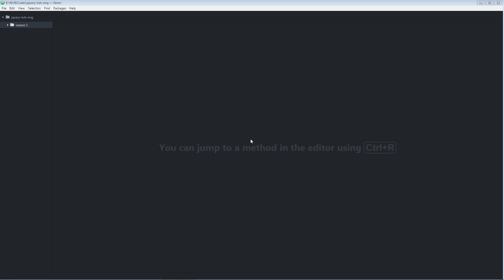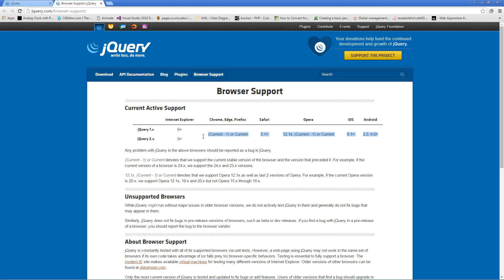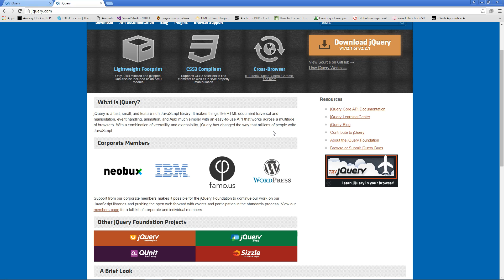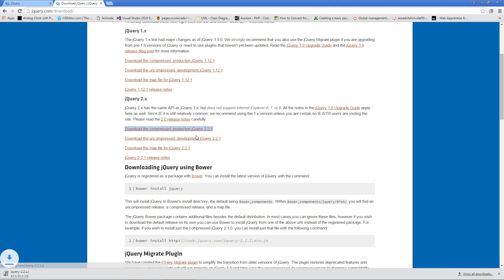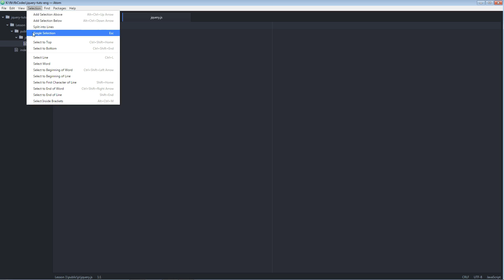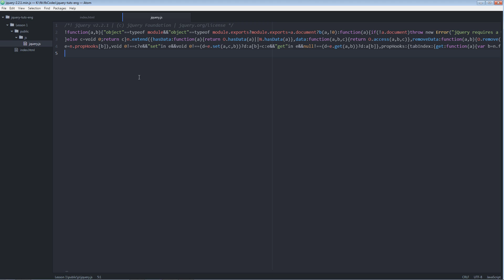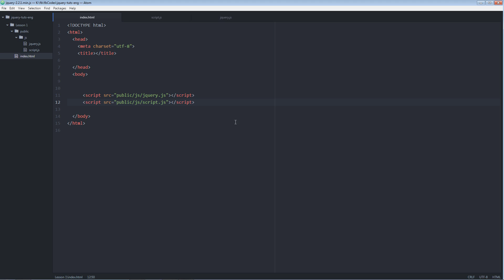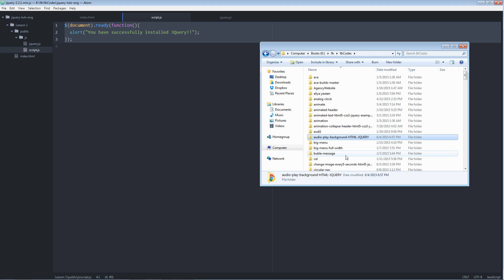jQuery Lesson 1: Introduction, Download & Installation (English)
Watch this video series if you want to learn jQuery from scratch. Please give me the feedback as well so that i can try to make my video tutorials better.